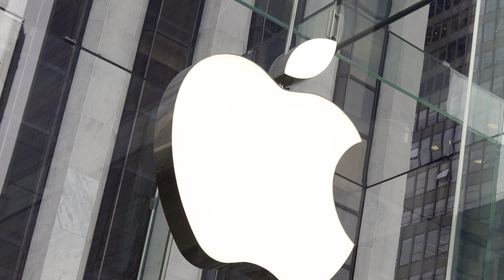Ce Qui se Passe Toutes Les 5 Secondes Sur Terre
Tu pourrais croire qu'il ne peut pas se passer grand-chose en 5 secondes. Durant ce temps, tu pourrais cligner des yeux, attraper un objet ou sortir du lit. Mais partout dans le monde, dans tout l'univers et à l'intérieur de ton propre corps, il y a des milliers et même des millions de choses qui se déroulent en un si petit espace de temps.
Alors que nous sommes assis devant notre ordinateur à la maison, buvant un bon petit café et grignotant des cookies au chocolat, il se passe des choses vraiment incroyables à l'autre bout du monde. Ou peut-être dans la ville à proximité. Pendant cette courte période de temps, beaucoup de choses se déroulent dans le monde entier. Toutes les 5 secondes, près de 10 personnes décident de passer à l'étape suivante de leur relation et de se marier, 500 éclairs frappent la Terre, et Facebook acquiert 33.33 nouveaux utilisateurs. Tiens-toi prêt, car certains de ces faits vont vraiment te surprendre et te faire tourner la tête.

Horodotage :
Nature 0:55
Réseaux sociaux 2:11
Consommation 3:08
Vie quotidienne 4:46
Utilisation d'internet 5:51
Richesse 6:27
Corps humain 7:16
L'Univers 9:22

Résumé
- En tant qu'insectes relativement gros, on pourrait s'attendre à ce que les abeilles battent leurs ailes lentement. Cependant, une abeille bat ses ailes environ 1 150 fois toutes les 5 secondes.
- Toutes les 5 secondes, un moustique bat des ailes environ 2 000 fois.
- Toutes les 5 secondes, il y a environ 26 417 mises à jour de statut sur Facebook.
- Toutes les 5 secondes, LinkedIn compte environ 10 nouveaux utilisateurs.
- Les jours comme le Prime Day et le Cyber Monday, Amazon réalise ses plus grosses ventes. Au cours de ces journées, plus de 3 000 articles sont vendus toutes les 5 secondes.
- Toutes les 5 secondes, les gens du monde entier consomment environ 434 693 kg d'aliments.
- Bien que les Kit Kats soient délicieux, ce ne sont pas les sucreries les plus populaires. Pourtant, toutes les cinq secondes, 2 090 barres Kit Kat sont consommées.
- Déménager peut être une épreuve difficile, mais toutes les 5 secondes, 12 personnes tournent leurs regards vers un nouvel horizon et quittent leur maison.
- Environ 21 bébés naissent toutes les 5 secondes dans le monde.
- Alors que de nombreuses personnes planifient des moyens d'accroître leur richesse, l'homme le plus riche du monde (qui est actuellement vivant), Jeff Bezos, gagne 19 167 $ toutes les 5 secondes.
- Apple, la grande entreprise technologique, touche environ 5 872 $ toutes les 5 secondes. C'est plus qu'un mois de salaire dans de nombreux pays !
- Toutes les 5 secondes, un demi-million de réactions chimiques ont lieu dans ton corps. Peux-tu imaginer comment ce serait si on pouvait sentir nos cellules en train de traiter ces réactions chimiques ?
- Celui-ci est un peu effronté. Toutes les 5 secondes, environ 6 942 personnes ont des rapports sexuels.
- Une personne prend de 1 à 1,5 inspirations toutes les 5 secondes. La respiration varie selon la personne, mais les gens font entre 12 et 20 respirations par minute en moyenne.
- Bien qu'il puisse paraître relativement calme de notre point de vue, le soleil projette 5 tonnes de matière dans l'espace toutes les 5 secondes. Même si tu es confortablement assis à la maison et que rien ne semble se passer dehors, l'univers s'étend toutes les 5 secondes sur environ 340 km